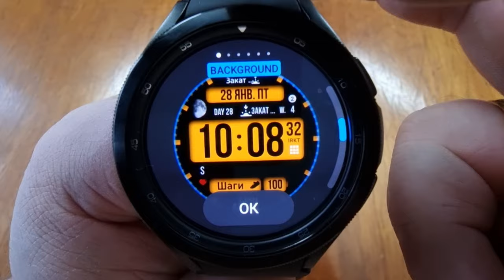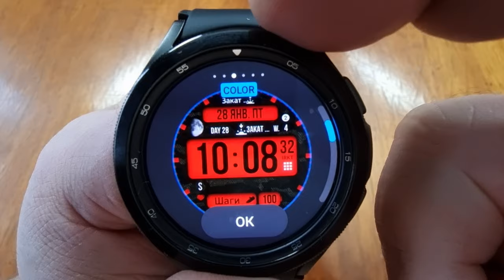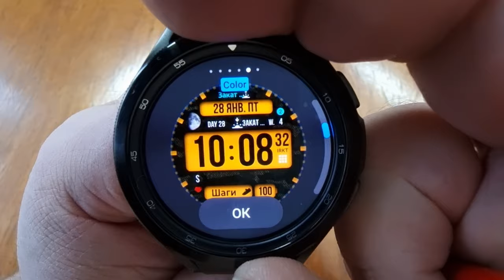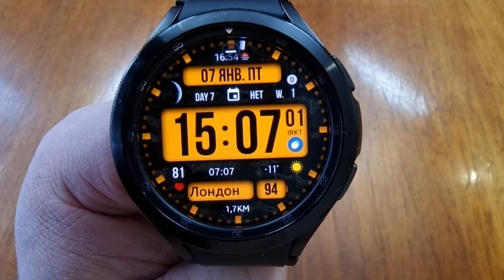Это крутой цифровой информативный циферблат DGT Big Mod Informer для Galaxy Watch 4 и WearOS